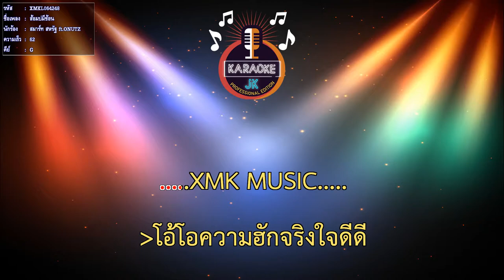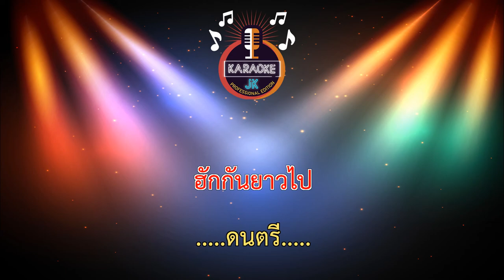ส้อมบ่มีช้อน (62-G) - สมาร์ท สหรัฐ ft.ONUTZ【 Cover By คาราโอเกะดนตรีสด 】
เพลง : ส้อมบ่มีช้อน
ศิลปิน : สมาร์ท สหรัฐ x ONUTZ
คำร้อง/ทำนอง : นนท์ รักกันที่ตรงไหน
เรียบเรียง : ปิยะวัฒน์ หมื่นสนิท